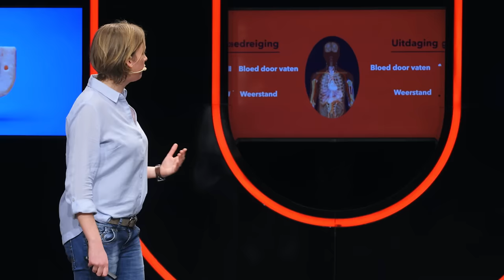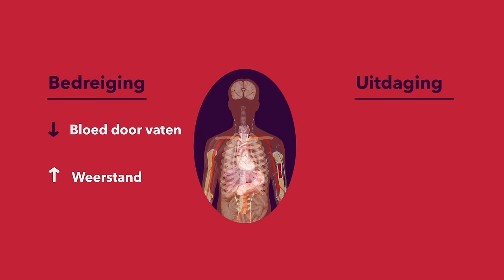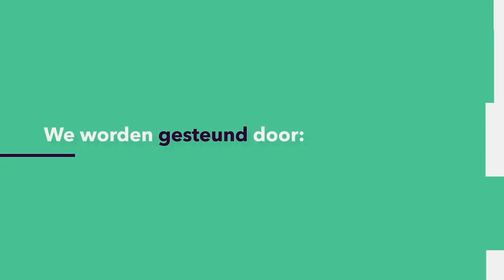VOEDING: Waarom vind jij een vegetariër soms zo irritant?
Stel: je staat op een feestje en er komt een schaal met borrelhapjes aan. En nét als jij in je bitterbal wilt happen, hoor je vanaf links "Nee dankje, ik eet geen vlees, dat vind ik zó zielig voor die diertjes!" Wedden dat die bitterbal een stuk minder lekker smaakt? In dit college heeft psycholoog Florien Cramwinckel (Leiden University) het wetenschappelijke bewijs waarom niet-vegetariërs een vegetariër stiekem soms irritant vinden (en dat dit andersom helemaal niet zo is).
Deze week in Universiteit van Nederland:
dr. Florien Cramwinckel
Universiteit Leiden

Als vleeseter was Florien Cramwinckel (Leiden University) enorm gefascineerd door het fenomeen dat 'wij' (en dat zijn dan voor het gemak nu even de vleeseters) vaak wat geïrriteerd raken door vegetariërs. En hoe vegetariërs op hun beurt soms onaardige opmerkingen uit het vlees-eet-kamp krijgen. Zit hier een wetenschappelijke verklaring achter? Dat bleek zeker het geval, zo laat haar promotieonderzoek zien.
Meer weten?